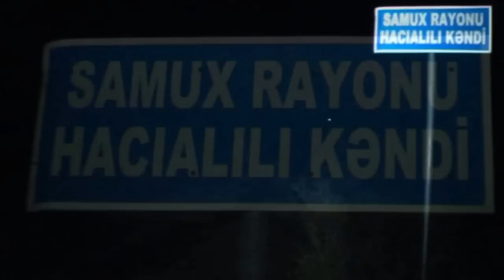Samuxda qardaş bacını öldürdü